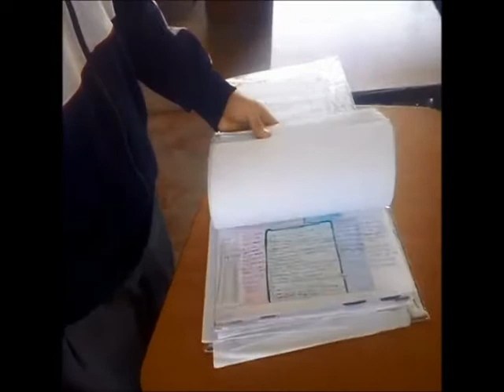CAJAS DE HISTORIA CON DOSSIER,PORTAFOLIO ETC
cajas que contiene material educativo realizado en clases